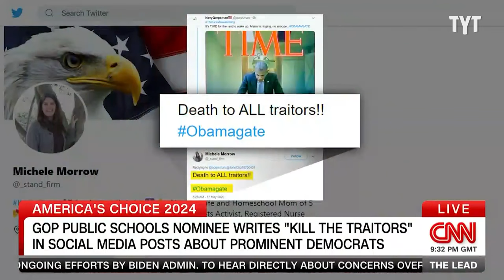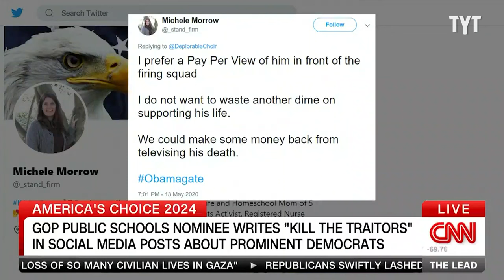Star GOP Nominee BLINDSIDED With Question On ALARMING Past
Michele Morrow is a threat to the future of the US education system! Walter Masterson breaks it down on Rebel HQ.